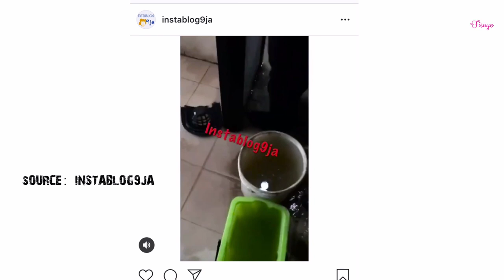The New International Airport Terminal in PORT HARCOURT Reaction & Review | TheFisayo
Maychallenge Day 10 - The New Port Harcourt International Airport review and reaction video.
RECOMMENDED VIDEOS ON MY CHANNEL:
Geek Info:
Edited on: Premiere Pro
Camera: Canon 70 D
Lens: 50mm

(World's most beautiful airport, world's most Iconic airport, Dubai airport)